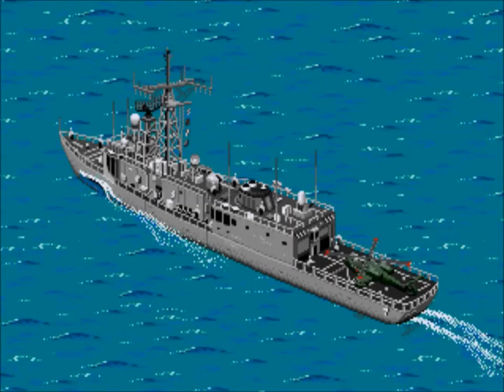XmaxGame Sundays Desert Strike Episode 26